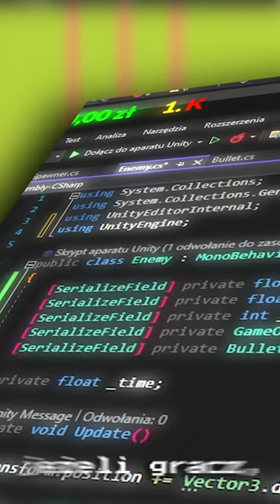Stworzyłem grę w 30 minut SHORT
Jeżeli chczesz wesprzeć mój kanał i docenić moją pracę to zapraszam do wsparcia kanału :)

Witam was ja jestem Game Dev Kacper, a oto film pod tytułem:

Dziękuję wszystkim wspierającym kanał
KASNY
jakubeq0
Mariusz Polak
SEZJI